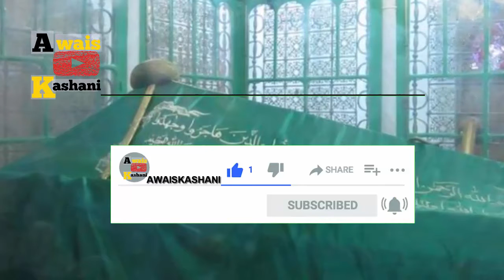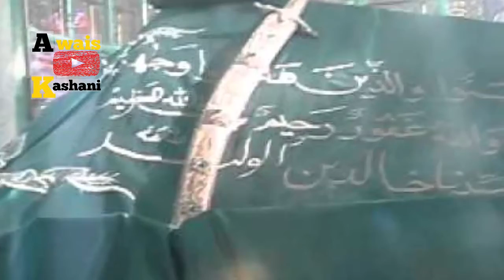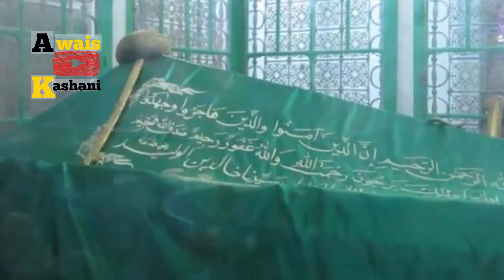Hazrat Khalid Bin Waleed Biography || Hazrat Khalid Bin Waleed ki zindghi || حضرت خالد بن ولیدؓ